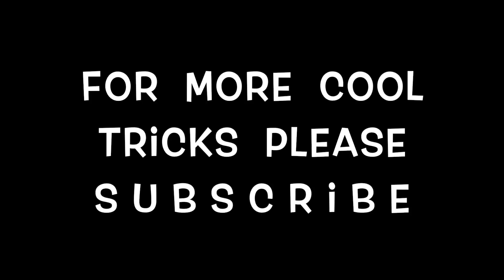How to Trick Your Math Teacher 10 - Tutorial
Hay Guys, This Video is a Tutorial of How To Trick Your Math Teacher 10 . This Trick is Real Power of Mathematics. It works every the time. Amazing Math Magic Trick which can fool even a Math Teacher, if performed properly.  How To Trick Your Math Teacher 10 Revealed by Tricklandia.